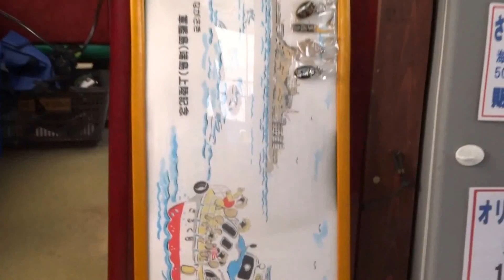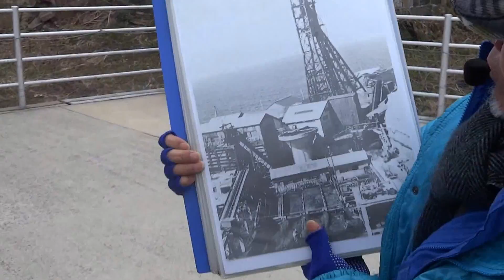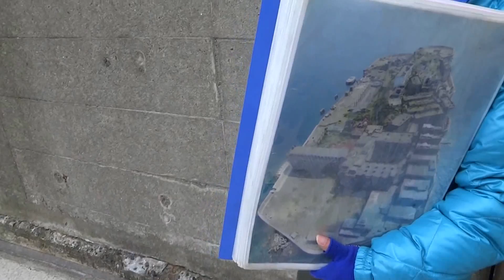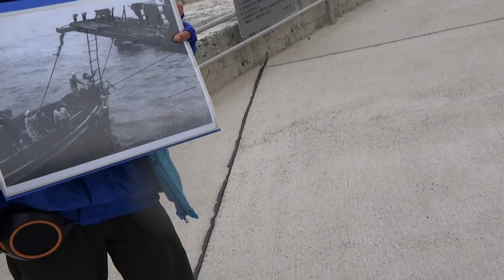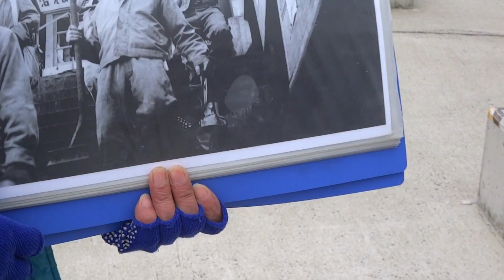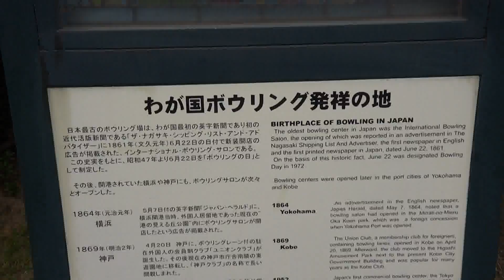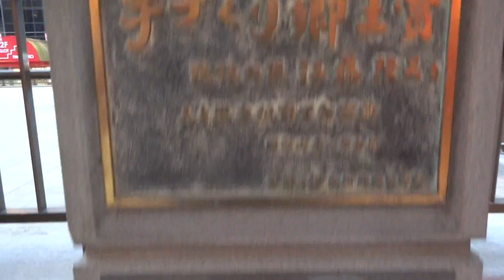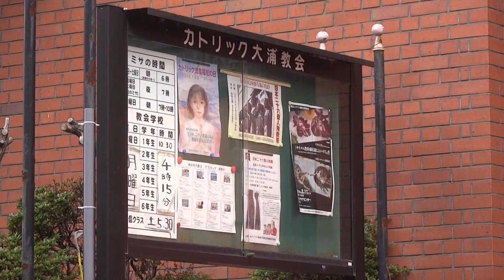長崎市 名所旧跡 4